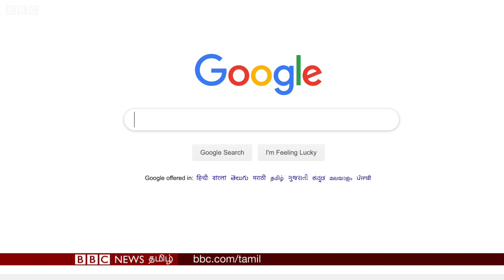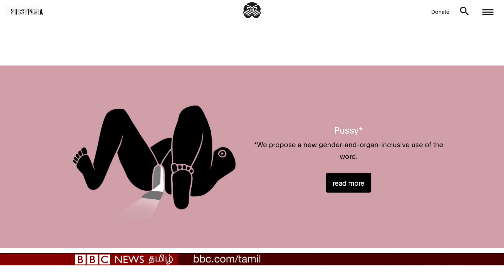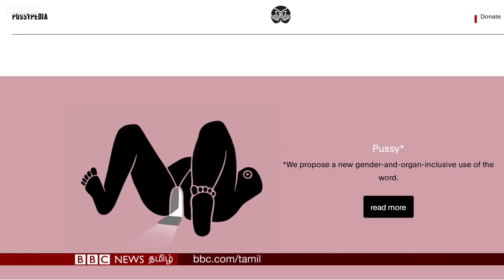Pussypedia: Menstruation, Menopause, Sex & Masturbation - பெண் உடல் பற்றி தெரியுமா?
பாலுறவின்போது எல்லாப் பெண்களும் உச்ச நிலை அடைந்து திரவத்தை வெளியேற்றுகிறார்களா?

இந்த கேள்வி, 2016ம் ஆண்டின் பிற்பாதியில், அமெரிக்க பத்திரிகையாளர் சோய் மெண்டல்சனுக்கும், அவரது அப்போதைய காதலருக்கும் இடையில் சர்ச்சையை ஏற்படுத்தியது.

திருப்தி அளிக்கக்கூடிய விடை கிடைக்காத நிலையில், கூகுளில் தேட அவர்கள் இருவரும் முடிவு செய்தனர். அவர்களுக்கு விடை கிடைத்ததா? என்ன செய்தார்கள்?